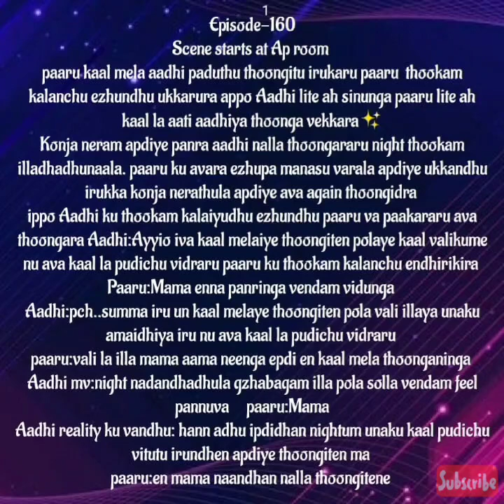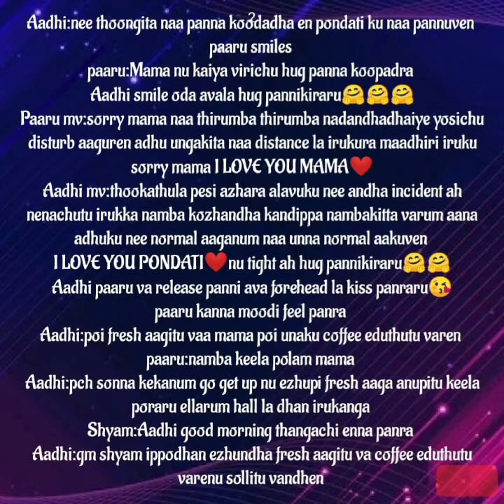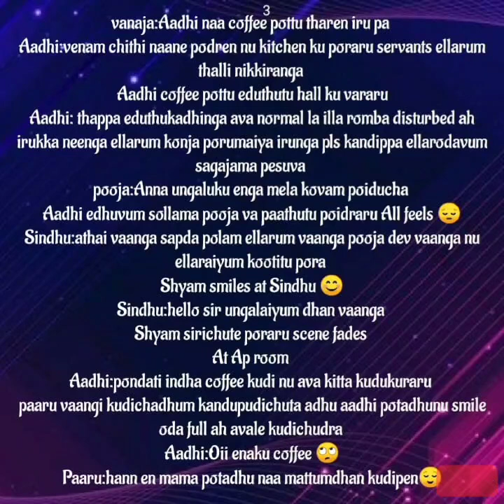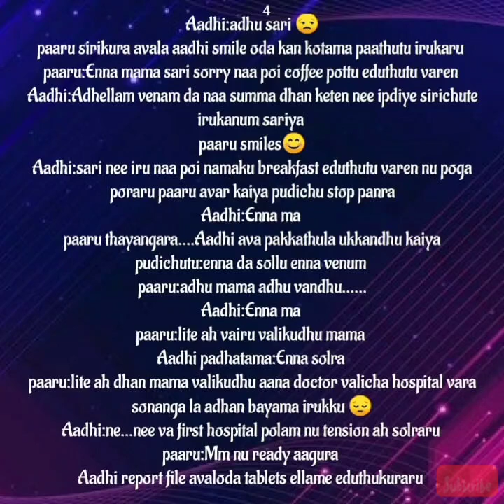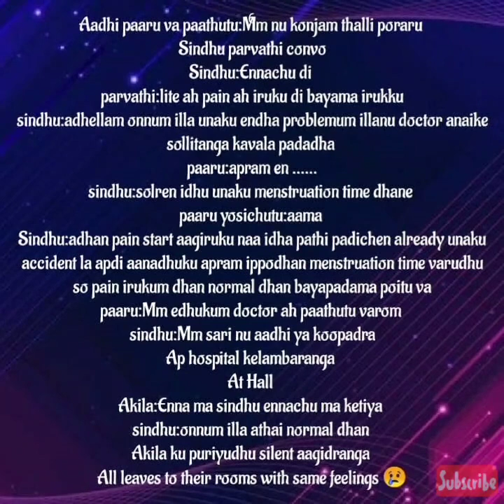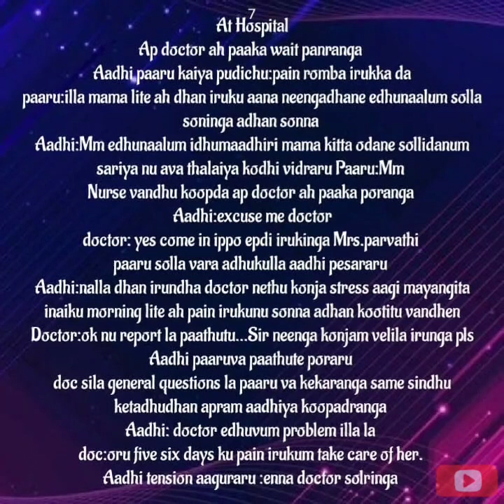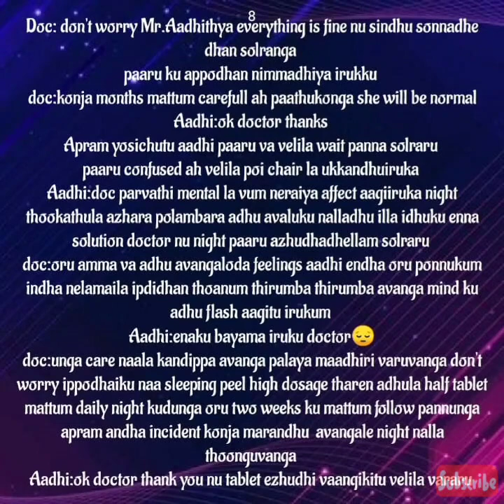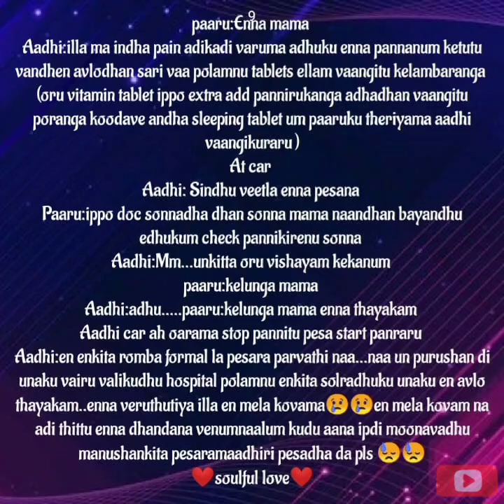Aathmaarthamana Kadhal || Episode 160 || AP Tale Time